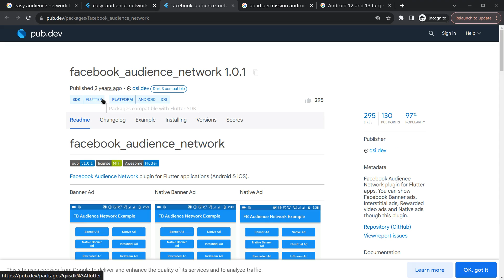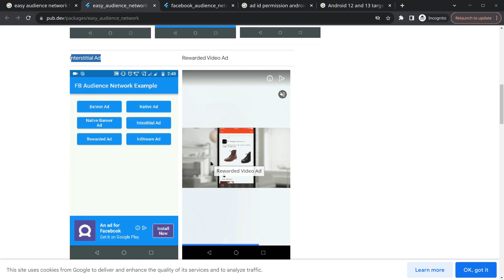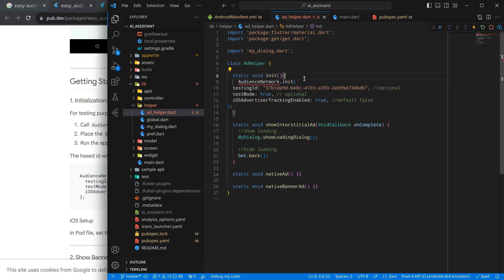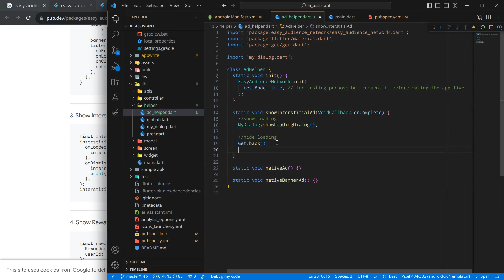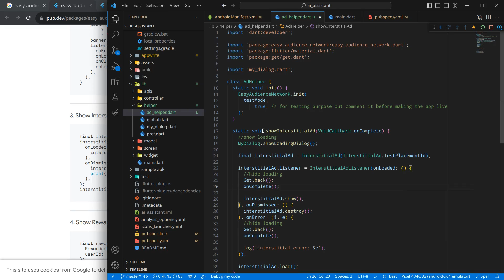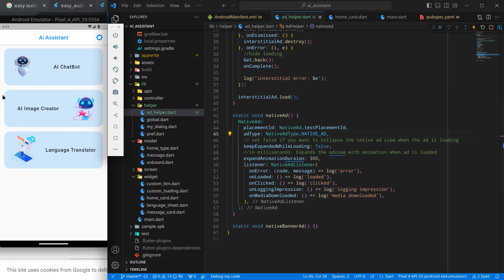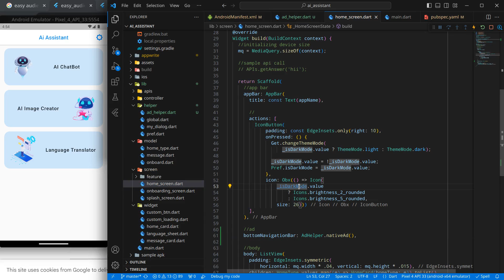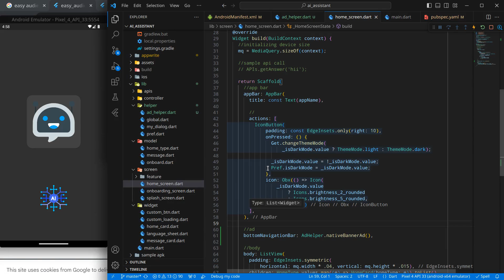Implement Facebook Ads In Flutter & Dart | Easy Audience Network | Ads Monetization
In this video, We will cover about basic implementation of Facebook Ads like interstitial, native & native banner ad in flutter.

Create a Free VPN App using the Flutter framework & OpenVPN Protocol In Hindi.